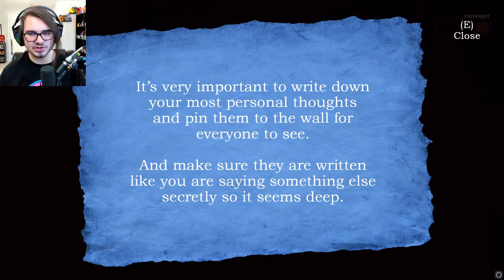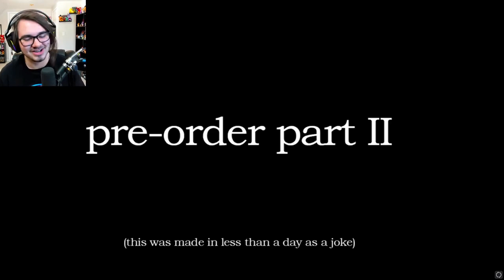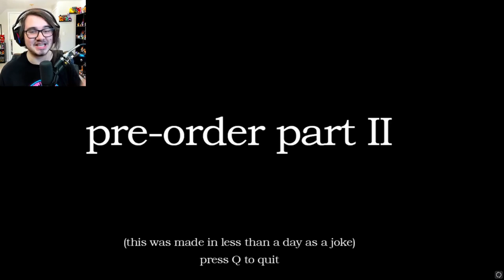WARNING: SCARIEST GAME IN YEARS - Meatly's Storage World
this game is so scary game